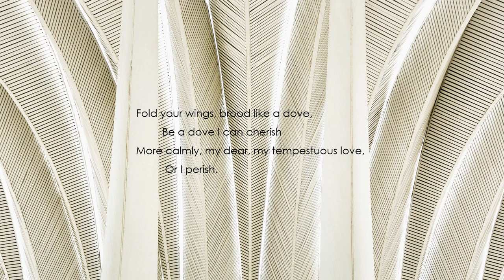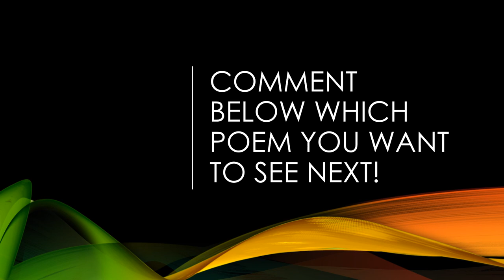"Love Song" by Elsa Gidlow (Read by Kareem Badreddine)